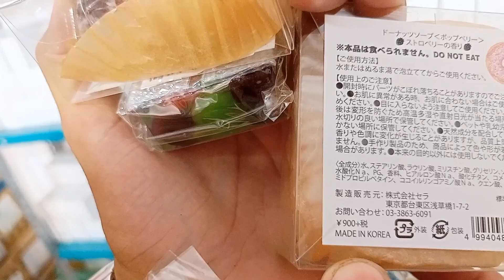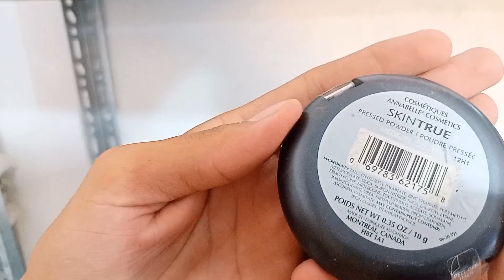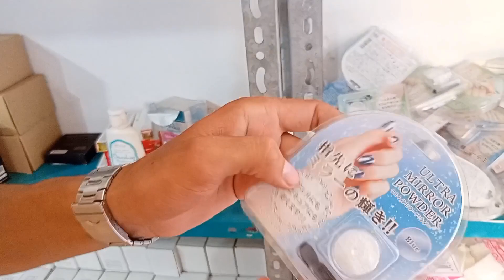Cheapest Makeup Shop | Branded Makeup | Sohrab Godam Sher Shah Karachi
Cheapest Makeup Shop | Branded Makeup SherShah Sohrab Godam Sher Shah Karachi

Branded Makeup
facial Cosmetic's
Makeup tutorial
Cheapest makeup shop
facial kit
hair dryer
Makeup whole sale shop

Address: Sher Shah Sohrab Godam Karachi Shop no C8